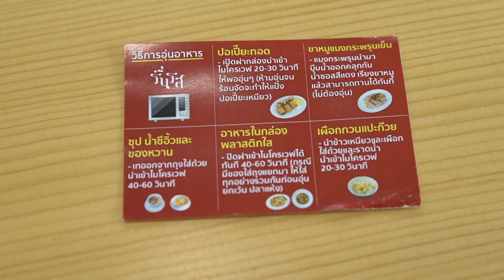3 ร้านเทพ Youtuber Delivery 🛵💨